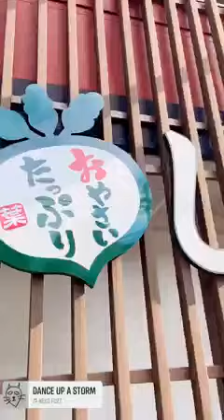Shabu Shabu for lunch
Lunch served by robots